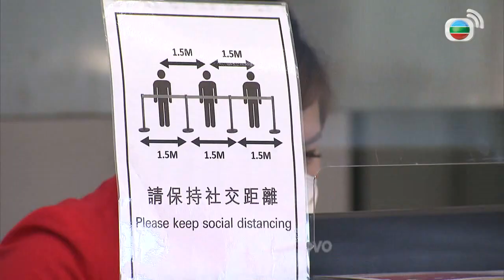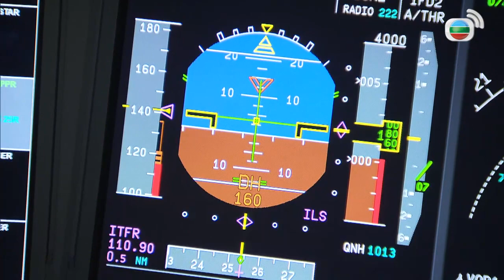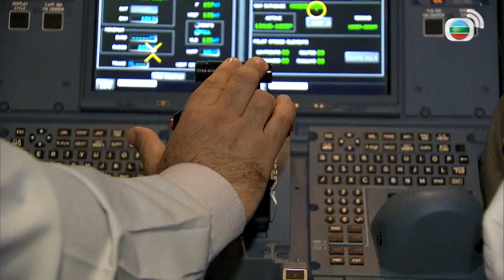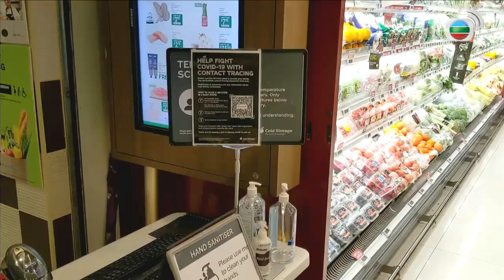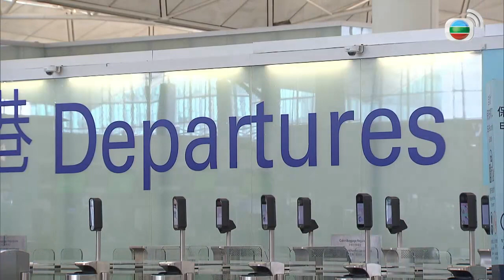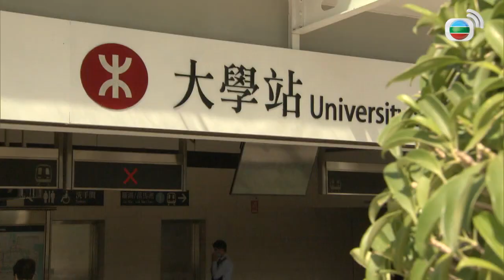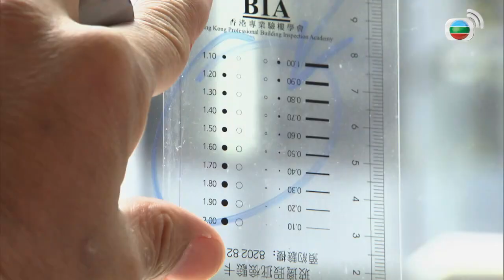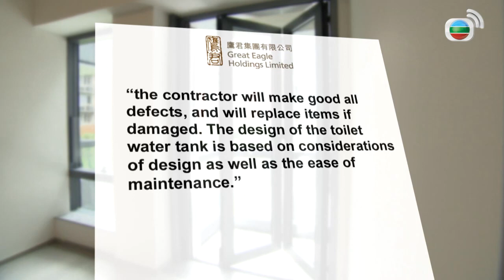Terminal decline? | Money Matters 9/16 | Hong Kong News | TVB 2020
【Money Matters 2020 】
A program that is everything about money and finance, Money Matters offers viewers a weekly half hour update of the financial, property and business trends of concern. Segments will consist of current affairs focus subjects related to business, finance and the economy, US-China Trade relations, as well as the latest investment research, economic and development trends in HK, Greater Bay Area.

The latest TVBAnywhere+ is TVB's legitimate over-the-top (OTT) service exclusively for worldwide audience offering an enormous archive of classic and latest TVB programs. With TVBAnywhere+, you are able to enjoy TVB programs simply at your fingertips.
Download TVBAnywhere+ app from App Store and Google Play to begin your wonderful drama journey.

* TVBAnywhere+ is currently not available in Hong Kong, Mainland China, Vietnam and USA.